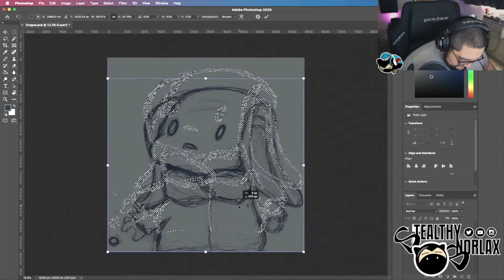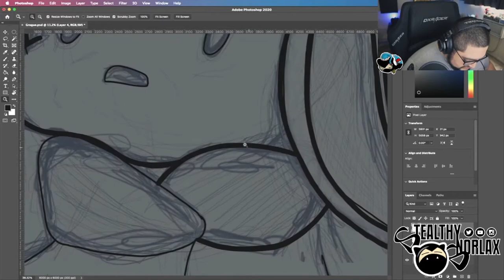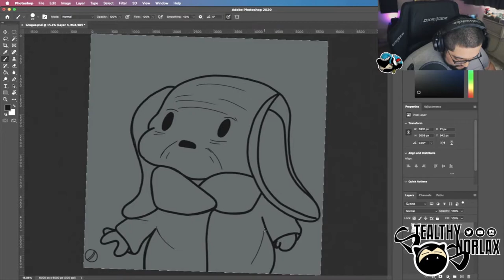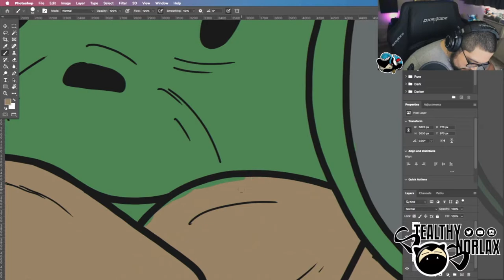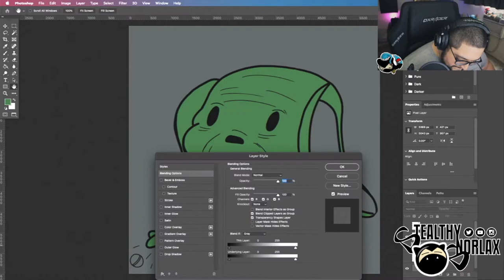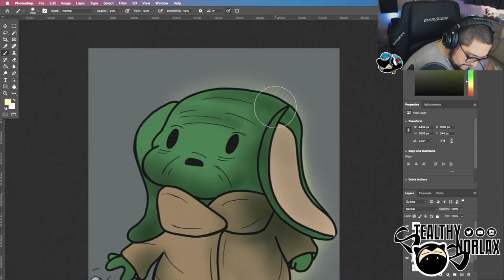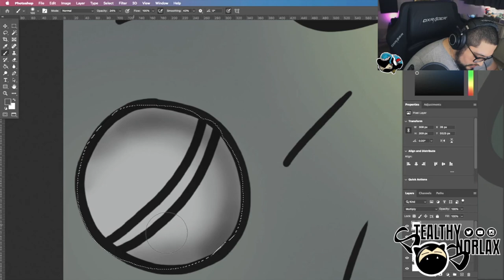Grogu in Chris Sanders Art Style | Stream Highlights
Whats going on Youtube! Here is a little quick part of my life. I am an artist and illustrator. I have been doing graphic design for about 7 years both professional and freelance. I am looking to work with you! If you have a design or illustration you want done digitally dont hesitate to ask me. Right now I am looking to work with content creators/ streamers. I will be live streaming here on YouTube!

Twitch.tv/stealthysnorlax